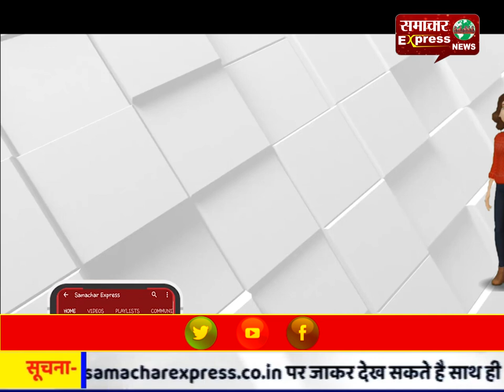मुरादाबाद में हाईवे पर मैजिक खड़े ट्रक में घुसी, एक की मौत